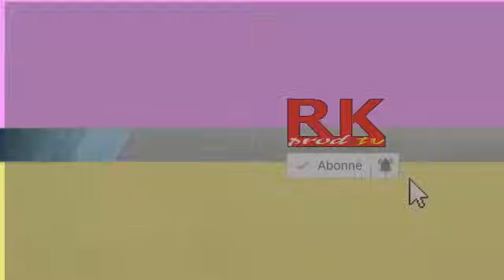INTERCESSION INTERNATIONNALE DES FAMELLES AVEC LA RADIO PAROLE VIE LUNDI 22 01 2024